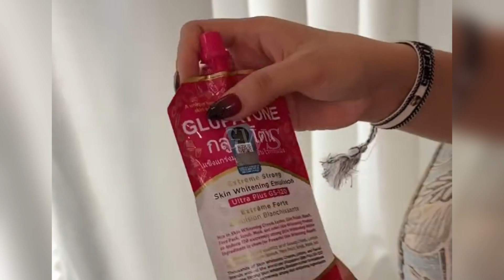Famous Pakistani Actress Skin Care Routine Vlog♥️